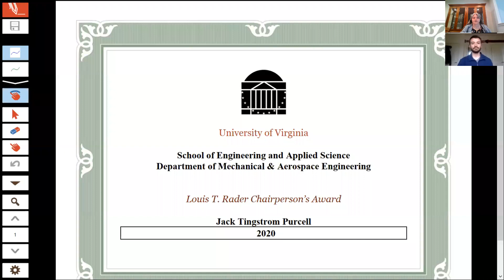WeAreUVAEngineers2020 - Jack Purcell - Louis T. Rader Chairperson Award 2020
This award recognizes hard-working graduating fourth-year students who demonstrate strong academic ability and get along well with others.